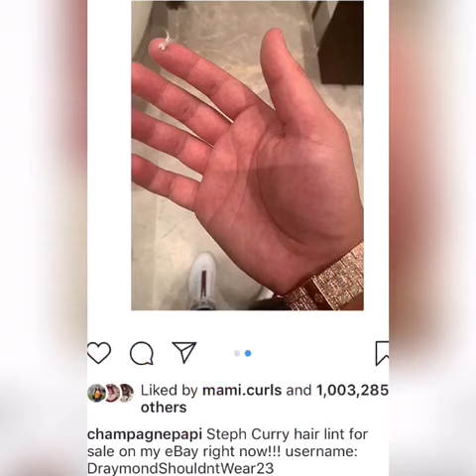Drake CALLS Draymond Green “TRASH” to HIS FACE, TROLLS HIM on IG after his RAPTORS beat WARRIORS